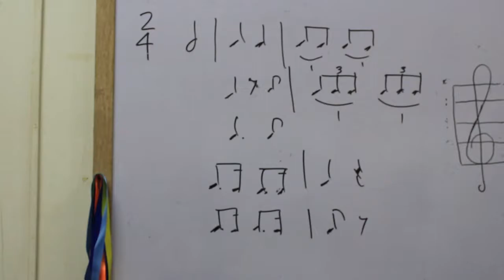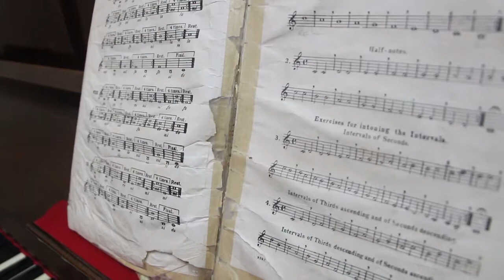SUMMER WORKSHOP - VIOPIAVOI